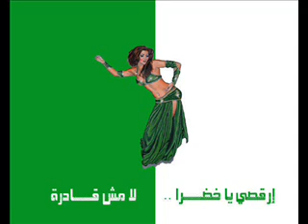مصر المحروسة.wmv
اغنية مصر المحروسة لنانسي عجرم ، اهداء لمصر